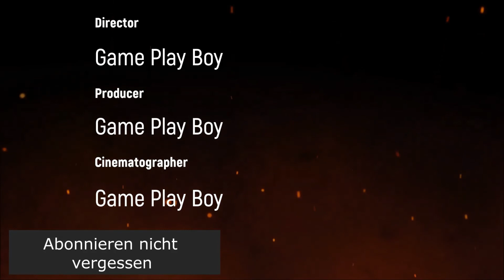Raft #037 Der Große Vogel ist wieder da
Titel: Raft

Genre: Abenteuer, Indie, Simulation, Early Access